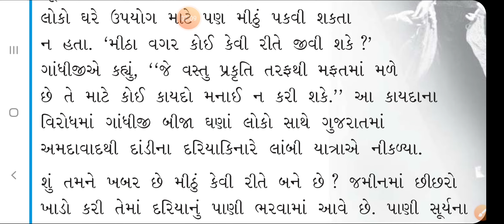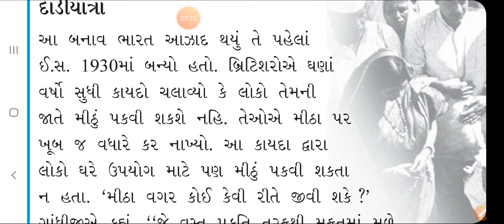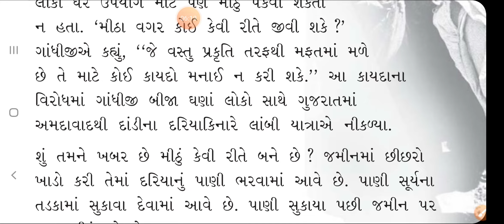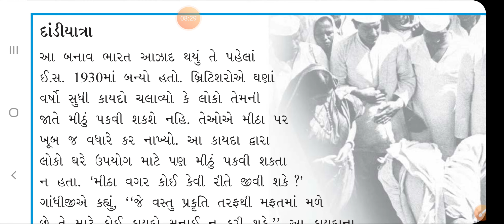DATE 21 08 20 Std 5 Sci Ch 7 Part 5